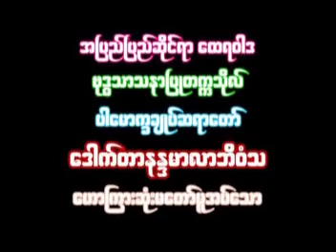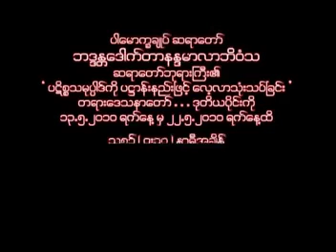087. ပဋိစ္စသမုပ္ပါဒ်ကို ပဋ္ဌာန်းနည်းဖြင့်လေ့လာသုံးသပ်ခြင်း အပိ်ုင်း(၃) - ပါမောက္ခချုပ်ဆရာတော်ကြီး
ပါေမာကၡခ်ဳပ္ဆရာေတာ္ဓမၼသဘင္ LIVE